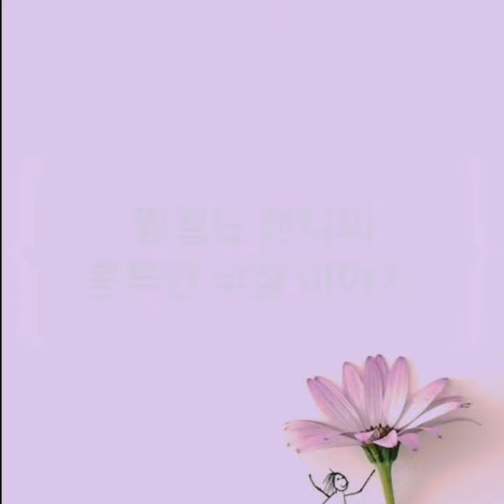[까캔튜브] 츄르츄르 차오츄르♡ 너무 맛있어서 눈물 흘리는 고양이 캔디냥이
이나바 챠오츄루 고양이 간식
쿠팡바로가기 👇

🌼파트너스 활동을 통해 일정액의
수수료를 제공받을 수 있음

ㅡㅡㅡㅡㅡㅡㅡㅡㅡㅡㅡㅡㅡㅡㅡㅡ

캔디냥이 먹고 있는건
고양이들의 마약간식
챠오츄르입니다
캔디냥 표정만 봐도
왜 마약간식이라고
하는지 보이시죠😅
눈에서 레이저가
나오게 하는 간식~
고양이가 간식이 맛있으면
눈물을 흘린다'는
말을 들어본 적이 있으신가요?
고양이의 타액분비 신경과
눈물분비 신경이 교란되면
이런 현상이 발생하곤
한다는군요.
맛있는걸 먹을때
침을 흘리듯이
눈물을 뚝뚝 흘린다고
합니다

ㅡㅡㅡㅡㅡㅡㅡㅡㅡㅡㅡㅡㅡㅡㅡㅡㅡ
 네이버TV 바로가기
ㅡㅡㅡㅡㅡㅡㅡㅡㅡㅡㅡㅡㅡㅡㅡㅡㅡㅡ
ㅡㅡㅡㅡㅡㅡㅡㅡㅡㅡㅡㅡㅡㅡㅡㅡㅡㅡ
ㅡㅡㅡㅡㅡㅡㅡㅡㅡㅡㅡㅡㅡㅡㅡㅡㅡㅡ
ㅡㅡㅡㅡㅡㅡㅡㅡㅡㅡㅡㅡㅡㅡㅡㅡㅡㅡ